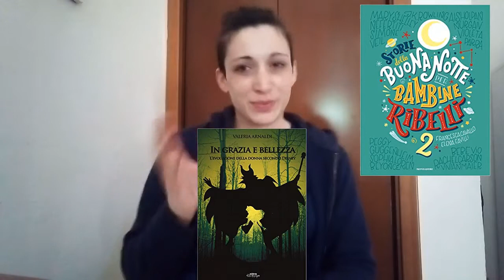SANTA O PECCATRICE? "I 7 peccati capitali della lettura"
LISTA DEI DESIDERI AMAZON, per un piccolo sostegno in più da chi lo desiderasse!

Se volete invece farvi un'idea di quello che è il mio libro per me e per voi guardate un po' qui